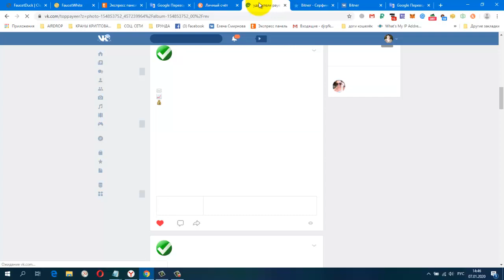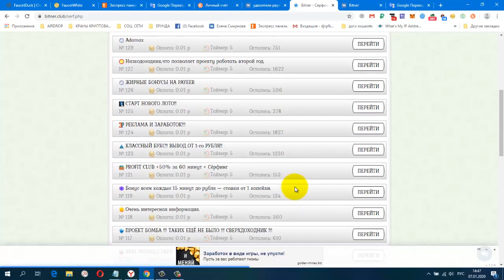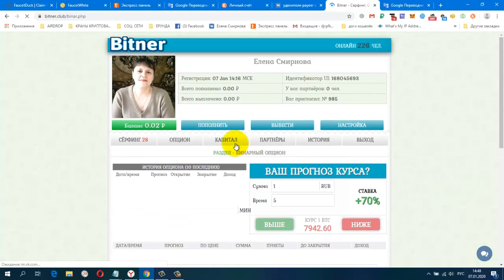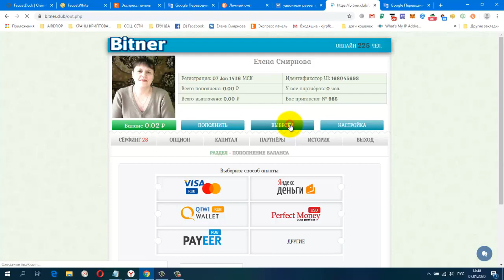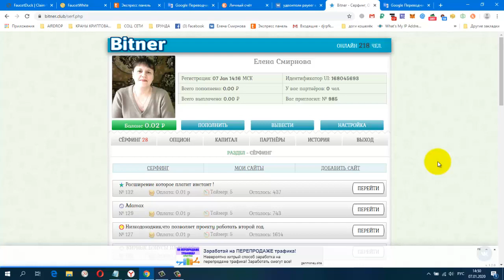Без вложений Bitner club, заработок на сёрфинге,мин вывод от 1 руб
Три вида заработка, можно вносить депозит, а можно зарабатывать БЕЗ ВЛОЖЕНИЙ!
✉ Зарабатывайте реальные деньги, просматривая рекламные сайты.
📈 Курс Bitcoin Выше или ниже? Анализируйте дальнейшее движение цены
💰 Увеличивает ваш заработок до 300% за 100 дней.
БЛОГ - Крипто Валюта, Крипто Краны
ССЫЛКА НА НОВОСТНОЙ ЧАТ VK.
Жду Вас
гугл группа